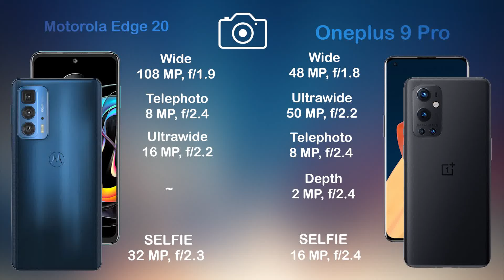Motorola Edge 20 vs Oneplus 9 Pro | Camera Comparison | Camera Test| Tech Song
oneplus 9 pro vs iphone 12